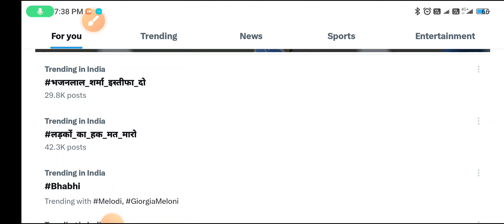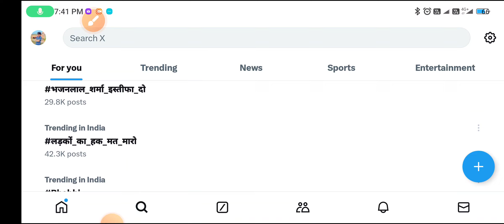भजनलाल शर्मा इस्तीफा दो लड़कों का हक मत मारो हुआ ट्रेड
महिलाओं को 50% आरक्षण वूमेन रिजर्वेशन इन थर्ड ग्रेड टीचर वेकेंसी